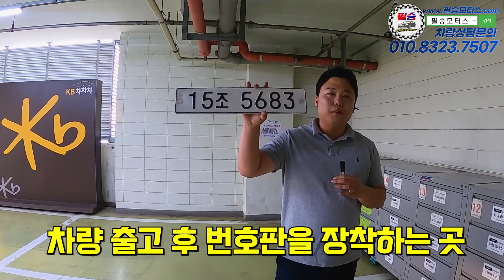딜러가 제일 좋아하는 시간이 언제 일까요?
지난번 영상에서 보여드렸던 전국 최저가 그랜저HG
가성비 최강 차량 답게 빠르게 판매가 완료되었는데요
그랜저를 구독자님께 보내드리기 전에
차량의 상태를 꼼꼼하게 검수하고 고장이 나있던
사이드 리피터까지 깔끔하게 수리했습니다.
거기에 서비스로 필승 광택의 세차까지!